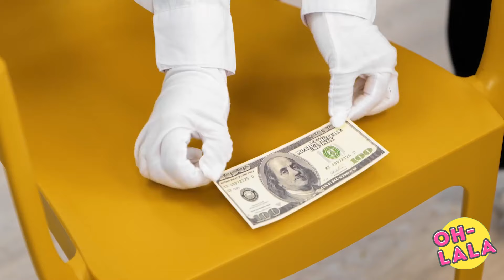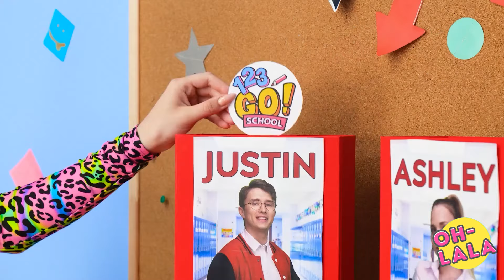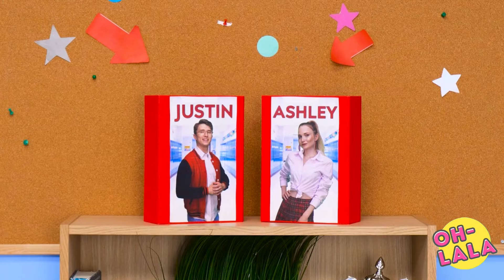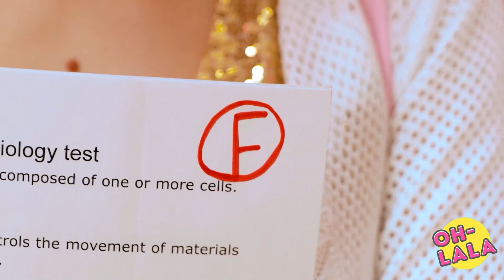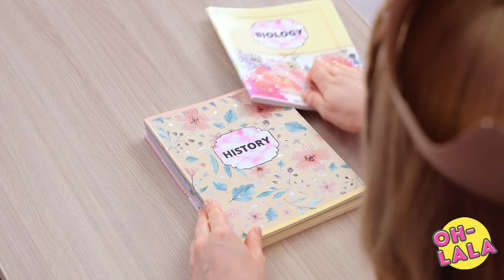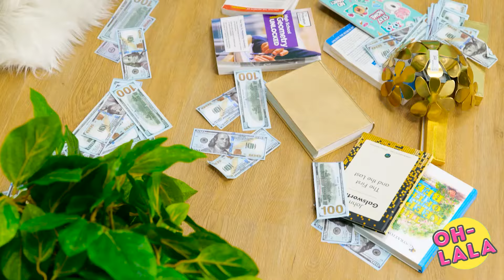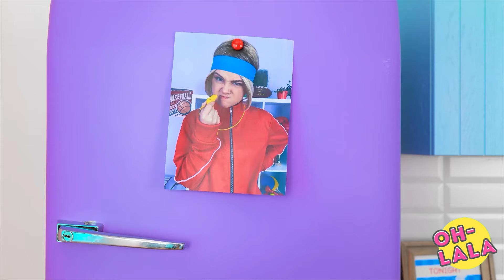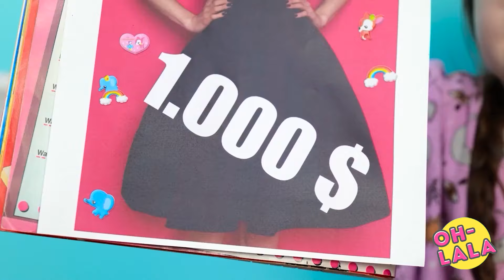Survivre à l'école riche contre l'école fauchée ! Astuces amusantes à l'école par Oh-Lala!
Naviguez à travers les défis de la survie dans une école riche vs fauchée avec ces astuces amusantes ! Découvrez des conseils et astuces hilarants pour tirer le meilleur parti de n'importe quelle situation, quel que soit votre budget. Regardez maintenant pour des rires et des idées astucieuses qui égayeront votre journée à l'école !

👉 Cliquez pour regarder la vidéo complète et voir comment survivre dans une école riche vs fauchée !